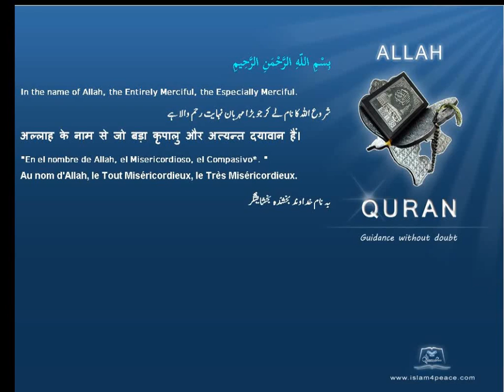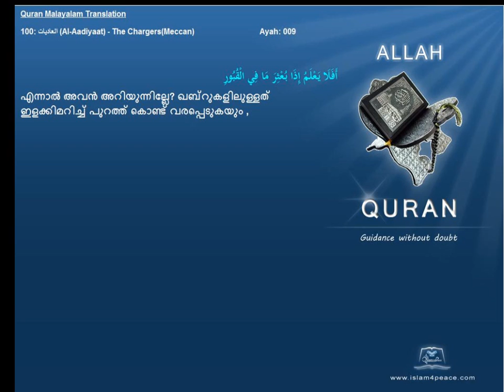Quran Malayalam Translation 100 العاديات Al Aadiyaat The ChargersMeccan Islam4peace com